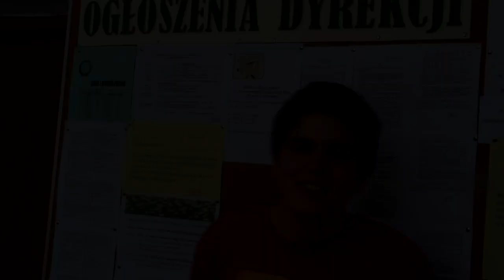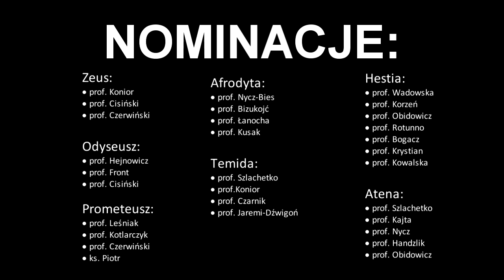Staśki 2013 - WYSPIAN